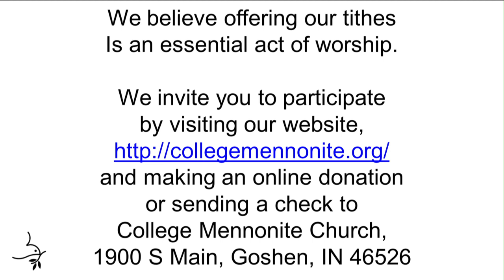Sunday Morning June 16, 2019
Justice and Creation
Sermon:    Phil Waite “Source of Life”